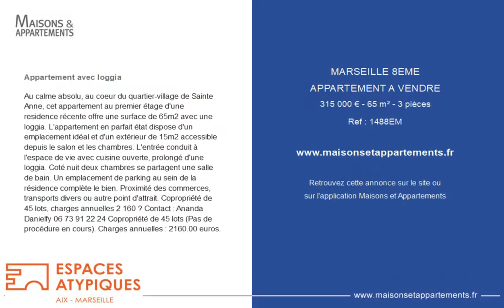MARSEILLE 8ÈME - APPARTEMENT A VENDRE - 315 000 € - 65 m² - 3 pièce(s)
Référence : 1488EM

Appartement avec loggia

Au calme absolu, au coeur du quartier-village de Sainte Anne, cet appartement au premier étage d'une residence récente offre une surface de 65m2 avec une loggia. L'appartement en parfait état dispose d'un emplacement idéal et d'un extérieur de 15m2 accessible depuis le salon et les chambres. L'entrée conduit à l'espace de vie avec cuisine ouverte, prolongé d'une loggia. Coté nuit deux chambres se partagent une salle de bain. Un emplacement de parking au sein de la résidence complète le bien. Proximité des commerces, transports divers ou autre point d'attrait. Charges annuelles : 2160.00 euros.

Cette annonce vous est proposée par l'agence ESPACES ATYPIQUES AIX-MARSEILLE

|2462417|